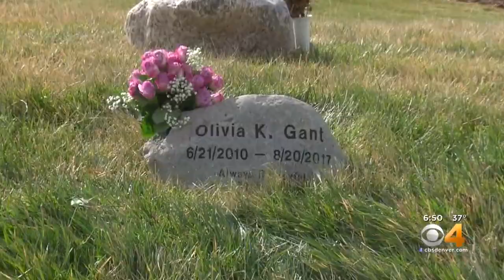Kelly Turner Set To Appear In Court For Death Of 7-Year-Old Daughter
Olivia Gant died after her mother claimed she had a terminal illness, but did not.